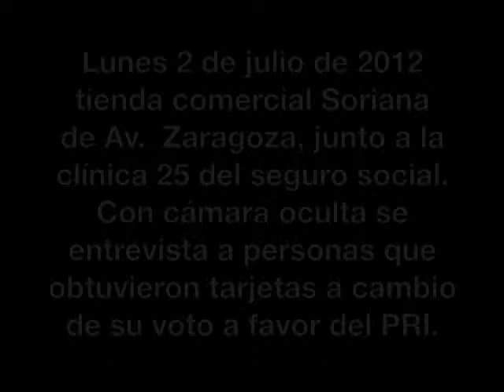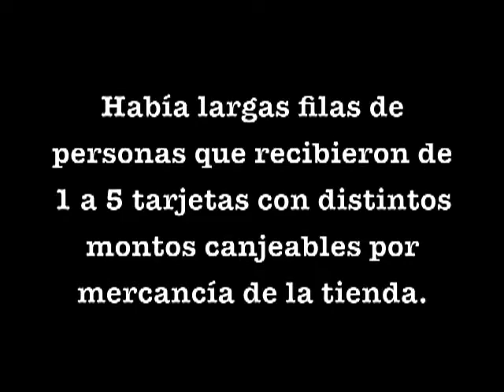Compra de votos del PRI en Soriana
Valio la pena vender su voto?